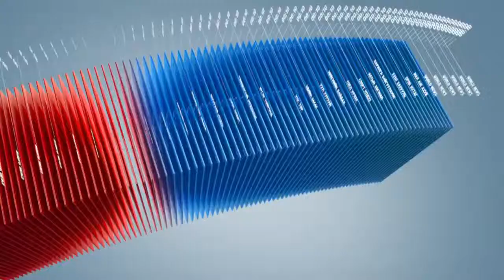C1 Newsroom - Эрчим хүч үйлдвэрлэх арга замыг ногоон технологи өөрчилж байна.